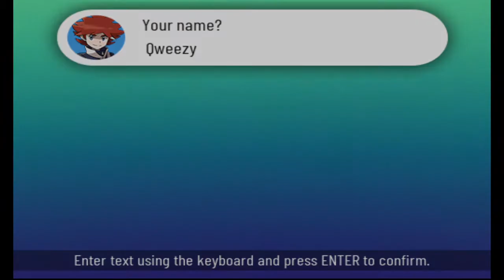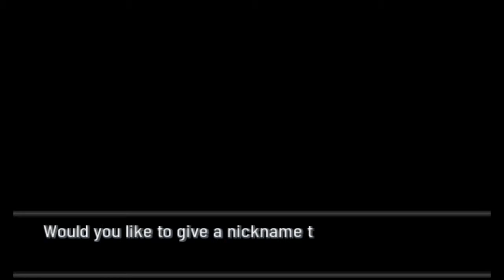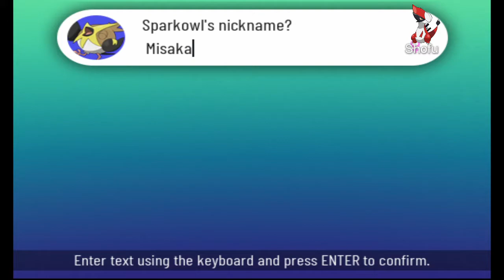Pokemon Xenoverse Nuzlocke(REDUX) Ep.1 "I Gotta Grow!".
Welcome to the Xenoverse Nuzlocke(Redux) series. This is my 2nd attempt on this Nuzlocke and I'm determined to win damnit!
Along with ya boy!
Nuzlocke Rules are as follows:
The Nuzlocke Challenge has only two rules that must be followed:

Any Pokémon that faints is considered dead, and must be released or put in the Pokémon Storage System permanently (or may be transferred to another game, as long as the Pokémon is never able to be used again during this run).
The player may only catch the first wild Pokémon encountered in each area, and none else. If the first wild Pokémon encountered faints or flees, there are no second chances. If the first encounter in the area is a double battle, the player is free to choose which of the two wild Pokémon they would like to catch but may only catch one of them. This restriction does not apply to Pokémon able to be captured during static encounters, nor to Shiny Pokémon.
Other near-universally used rules include:

The player must nickname all of their Pokémon, for the sake of forming stronger emotional bonds.
The player may only use Pokémon they have captured themselves, meaning Pokémon acquired through trading, Mystery Gifts, etc., are prohibited. As for trading and retrading the same Pokémon (for the purpose of evolving a Graveler, for example), there is no firm consensus. As of White: Hard-Mode Episode 3, it is implied that the player can accept Pokémon that are received freely from NPCs.
The player may not voluntarily reset and reload the game whenever things go wrong. Being able to do so would render all of the other rules pointless.